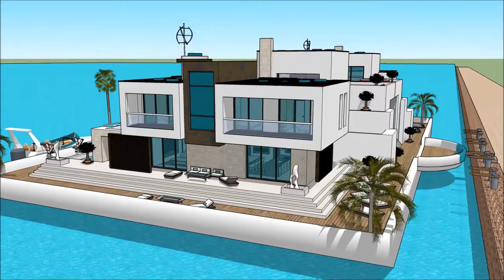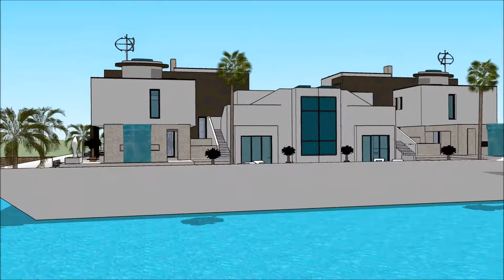LAIVU MĀJA PELDOŠĀ MĀJA BALTIC BOAT SHOW 2018 LATVIA HOUSEBOAT 007 Yacht Houseboat Floating luxury m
The houseboatzania launching an innovative high-end luxury yacht houseboat home design potentially as a display of exhibition of the LAIVU MĀJA PELDOŠĀ MĀJA BALTIC BOAT SHOW 2018 LATVIA HOUSEBOAT 007 Yacht Houseboat Floating luxury m.

The collection of the Houseboatzania concept of LAIVU MĀJA PELDOŠĀ MĀJA BALTIC BOAT SHOW 2018 LATVIA HOUSEBOAT 007 Yacht Houseboat Floating luxury m consists of high luxury and architectural art pieces in minimalism combined with living on the waterfront of the harbour of

The houseboat yacht design has the basis to sustain living with high standards and contemporary structural design at LAIVU MĀJA PELDOŠĀ MĀJA BALTIC BOAT SHOW 2018 LATVIA HOUSEBOAT 007 Yacht Houseboat Floating luxury m with numerous of prospects for excessive living and celebrating the desire of life worldwide: